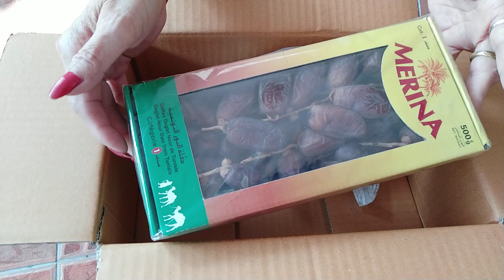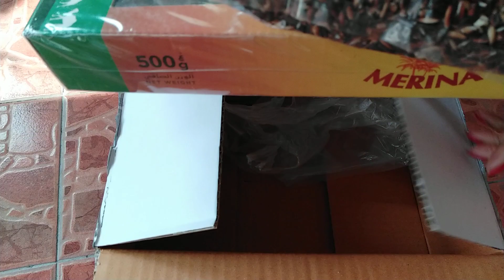รีวิวของฝาก#Lifestyle By Joy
16/01/20201​💖ขอบคุณค่ะน้องจอย💖